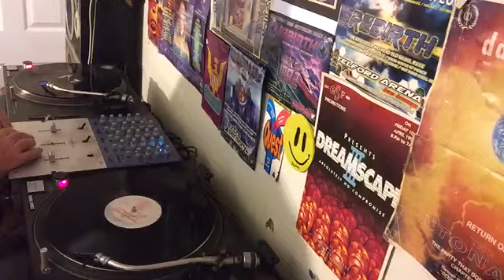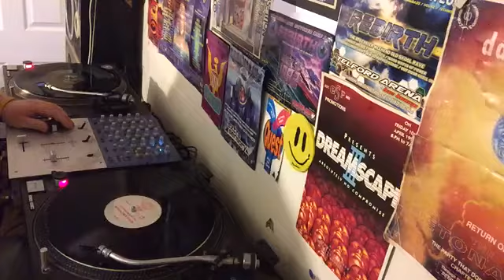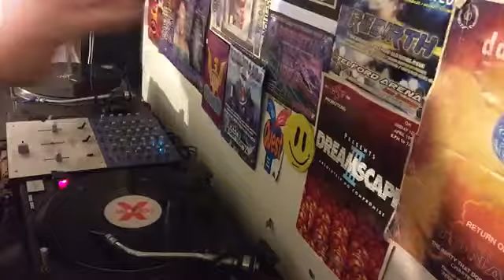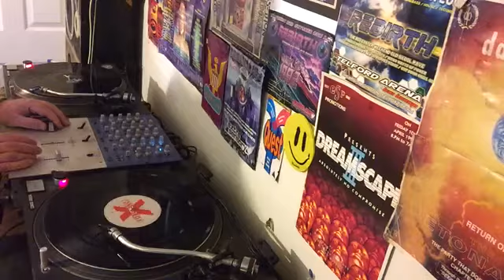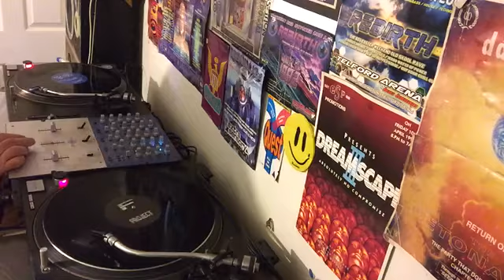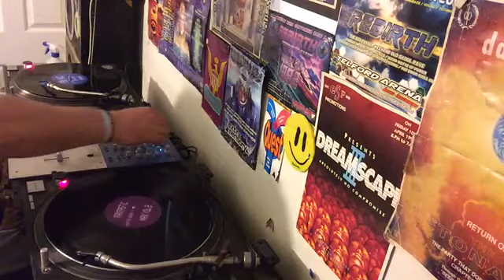F-Project Featuring Nexus & Blow Back